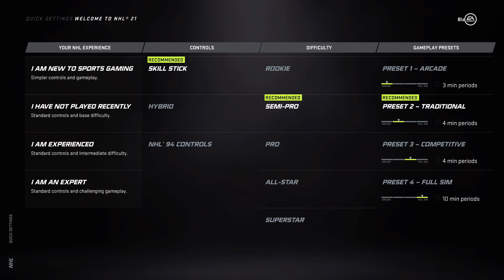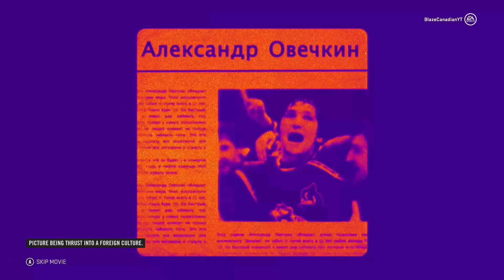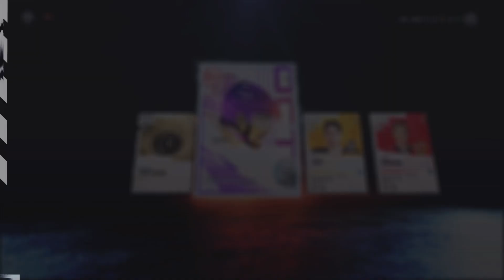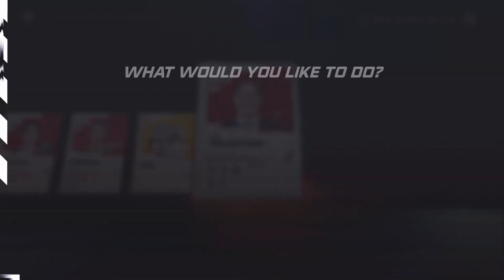NHL 21 HUT FIRST PACK OPENING (EA PLAY EARLY ACCESS!!)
NHL 21 IS HERE!!! MORE HUT COMING MONDAY WHEN THE GAME FULLY RELEASES!